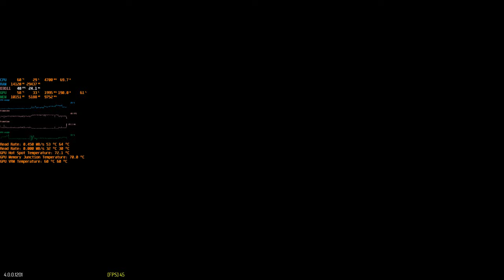Elite Dangerous Odyssey: Night protection mission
At least I don't have to do the flying myself. Beats me why we have SLF pilot NPC on our ship who can actually fly not only SLF, but the ship itself as well during combat; but can't fly it in SC to different destinations.
For some reason people keep asking me about GPU and game settings - in the end of the clip. I'm a man of simple tastes: I see any options and just crank them up to the max.